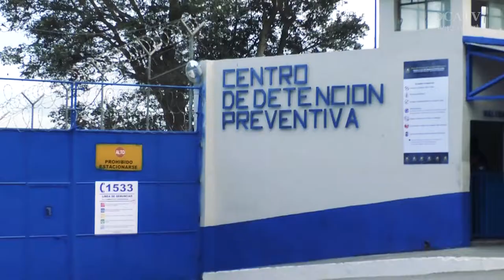Renovado equipo de escaneo carcelario: “un alto a las extorsiones desde las cárceles”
El Centro de Detención Preventiva para Varones de la zona 18 alberga en la actualidad a no menos de 4,995 reclusos, y es una de las prisiones con mayor número de integrantes del Barrio 18 tras sus rejas, en el sector 11.
El resto de los reos pertenecen al grupo conocido como los “Paisas”, según las autoridades de la Dirección General del Sistema Penitenciario.

Como todos los días, hoy en las afueras de esta cárcel se apilaban los agentes de presidios en resguardo de las instalaciones y de quienes ahí están recluidos, mientras decenas de familiares de los presos, incluso, con infantes en brazos, hacían fila en espera de su turno para visitar a sus parientes prisioneros en el sector 5 del referido recinto.

Fue en medio de este cotidiano entorno que el presidente de la república, Jimmy Morales, arribó a dichas instalaciones para supervisar la implementación del renovado equipo de escaneo carcelario, el cual servirá para consolidar el alto al ingreso de artefactos y objetos ilícitos, además de celulares, al preventivo, y así, “frenar las extorsiones que se hacen desde las cárceles”, dijo el ministro de Gobernación, Francisco Rivas.

Este equipo cuenta con dos funciones: un escáner corporal, al cual serán sometidas todas las visitas para su revisión física; y el otro, para la inspección de bolsas y mochilas, precisó el titular del Ministerio de Gobernación.

Asimismo, esta tecnología avanzada es muy similar a la de los aeropuertos, y es altamente efectiva.
Los nuevos escáneres fueron implementados en: El Boquerón, Santa Rosa; Centro Preventivo para Mujeres Santa Teresa, zona 18; Granja Penal Canadá y Granja Penal de Rehabilitación Pavón.

Dado lo anterior, Rivas puntualizó: “los agentes del Sistema Penitenciario que tienen a su cargo la operación de este tipo de tecnología, son personas capaces, leales y que pasaron pruebas de polígrafo para garantizar que harán de forma correcta su labor”.